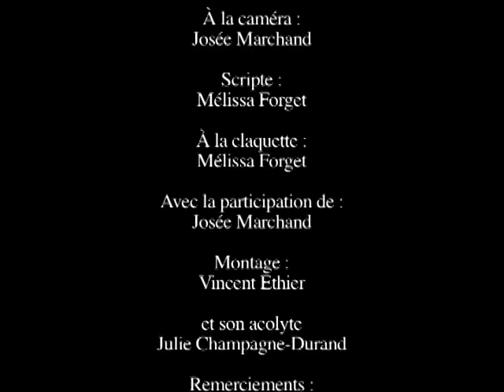Festifilm 2008 - Sarah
Court métrage réalisé par des adolescents de l'école secondaire de l'Érablière à Saint-Félix-de-Valois, Matawinie. Aucun prix remporté. Équipe: Josée Marchand, Mélissa Forget, Kim Bourdage et Julie Champagne-Durant